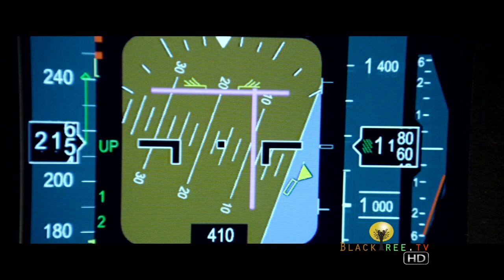Denzel Washington talks about Addiction and positive characters | FLIGHT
In maybe one of his toughest roles yet, Academy Award winner Denzel Washington plays the role of a pilot who is caught in an extraordinary circumstances as he succesfully crash lands a commercial passenger plane only to find the most turbulence on the ground after it's found out he is fighting alcoholism and drug abuse.  In this one on one interview, BlackTree TV's Jamaal Finkley sits down with the icon to talk about addiction and the characters he has chosen to play on screen.

Paramount Pictures' dramatic thriller "Flight," stars Denzel Washington as Captain Whitaker, a seasoned airline pilot who miraculously crash lands his plane after a mid-air catastrophe, saving nearly every soul on board. Afterwards, Whip is hailed as a hero, but as more is learned, more questions than answers arise as to who or what was really at fault and what really happened on that plane.
 Paramount Pictures presents "Flight," directed by Robert Zemeckis.  Produced by Parkes/MacDonald Production's Walter F. Parkes and Laurie MacDonald, and ImageMovers' Robert Zemeckis, Steve Starkey, and Jack Rapke.  The executive producer is Cherylanne Martin. Original screenplay by John Gatins.  Director of Photography is Don Burgess, ASC.  Production Designer is Nelson Coates.  Costume Designer is Louise Frogley. Special Effects Supervisor is Michael Lantieri.  Visual Effects Supervisor is Kevin Baillie.  Edited by Jeremiah O'Driscoll.
 The film stars Denzel Washington, Don Cheadle, Kelly Reilly, John Goodman, Bruce Greenwood, Melissa Leo, Brian Geraghty, Tamara Tunie, Nadine Velazquez, and James Badge Dale.
 "Flight" presents the first pairing of Academy Award® winners Denzel Washington and director Robert Zemeckis, who marks his return to live-action dramatic storytelling after years of success on the forefront of directing and producing movies utilizing motion capture technology.

Two-time Academy Award®-winning actor DENZEL WASHINGTON (Whip Whitaker) is a man constantly on the move.  Never comfortable repeating himself or his successes, Washington always searches for new challenges through his numerous and varied film and stage portrayals.  From Trip, an embittered runaway slave in "Glory," to South African freedom fighter Steven Biko in "Cry Freedom"; From Shakespeare's tragic historical figure "Richard III," to the rogue detective, Alonzo, in "Training Day," Washington has amazed and entertained us with a rich array of characters distinctly his own.
 In Spring 2010, Washington made his return to Broadway where he appeared opposite Viola Davis in a 14-week run of August Wilson's "Fences." His powerful performance as Troy, a one-time baseball star turned sanitation worker who struggles to reconcile his past and present, earned him his first Tony award.

Washington was 'discovered' by Hollywood when he was cast in 1979 in the television film "Flesh and Blood."  But it was Denzel's award-winning performance on stage in "A Soldier's Play" that captured the attention of the producers of the NBC television series, "St. Elsewhere," and he was soon cast in that long-running hit series as Dr. Phillip Chandler.  His other television credits include "The George McKenna Story," "License to Kill," and "Wilma."
 In 1982, Washington re-created his role from "A Soldier's Play" for Norman Jewison's film version.  Re-titled "A Soldier's Story," Denzel's portrayal of Private Peterson was critically well-received.  Washington went on to star in Sidney Lumet's "Power," Richard Attenborough's "Cry Freedom" for which he received his first Oscar nomination, "For Queen and Country," "The Mighty Quinn," "Heart Condition," "Glory," for which he won the Academy Award for Best Supporting Actor, and Spike Lee's "Mo' Better Blues."  Washington also starred in the action adventure film, "Ricochet," and in Mira Nair's bittersweet comedy "Mississippi Masala."
 Additional film credits include Kenneth Branaugh's film adaptation of "Much Ado About Nothing," Jonathan Demme's controversial "Philadelphia" with Tom Hanks and "The Pelican Brief," based on the John Grisham novel.

Segment Journalist      Jamaal Finkley

Associate Producer      Kelly Ramey

Blacktree is at all the hottest events on the planet (award shows, movie premieres and press junkets, fashion shows, etc.) and now BLACKTREE ON TV brings stars to YOU on Soul of the South! Watch Full episodes below, and tune in!